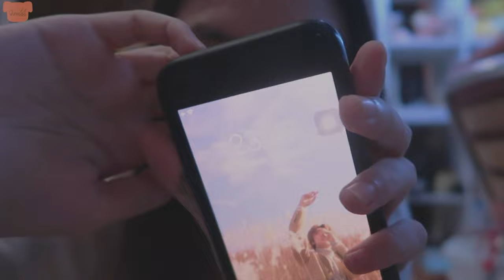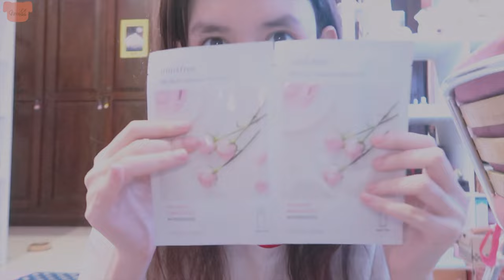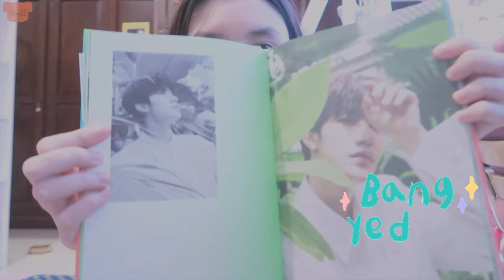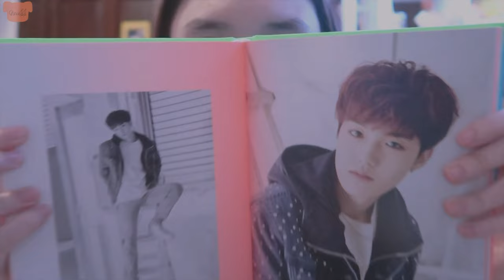[ VLOG ] พาช้อปแล้วก็กินแล้วก็บ่นอีกแล้ว!!! | GinaJJ 💕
͜·♡ꕀ𓈒 ✦̥ᱸ𐬹🪄🐰

ขอให้ชอบนะคะ

♡̶ ﾟ𓈒 🎀 𓐄 🐇  ༘